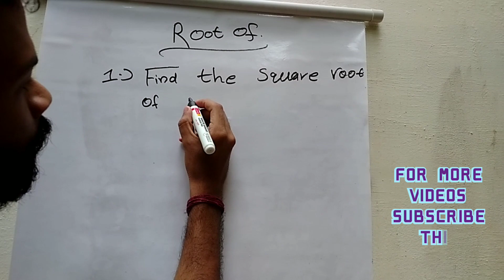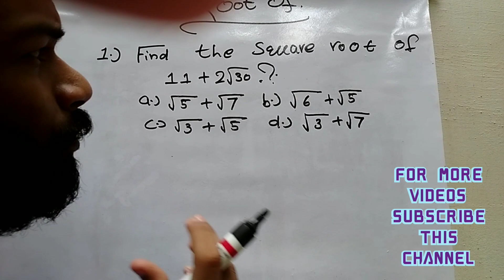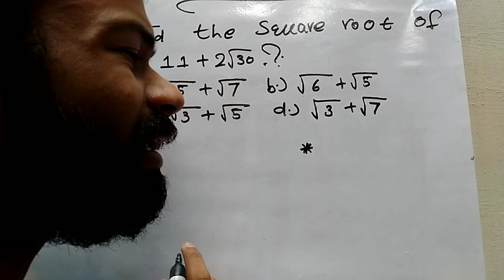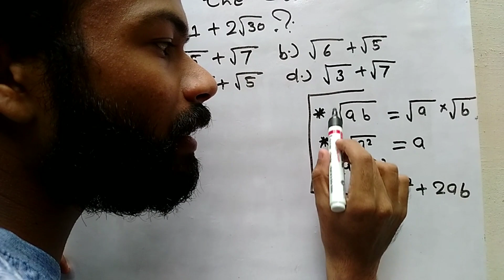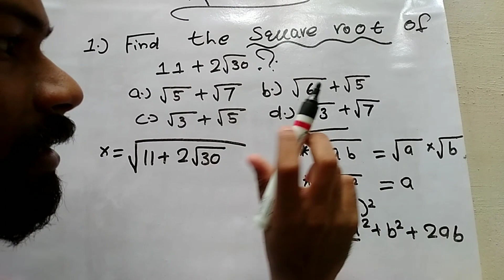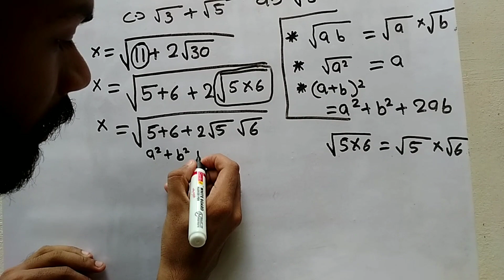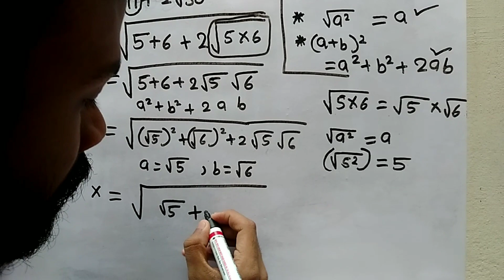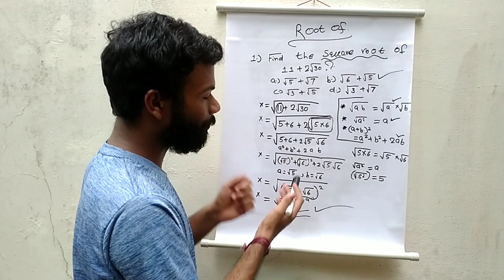Square root of... problem solving based on properties of square root.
Are you preparing for a competitive exam?
Are you facing any difficulty in solving questions based on mathematics?.
Then, this video can help you to solve the type of problems based on the properties of square root.